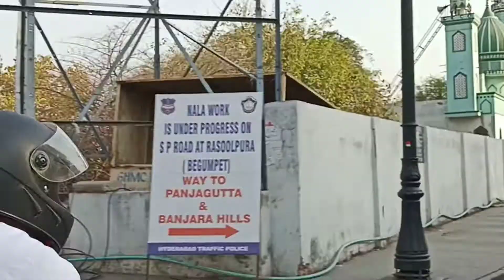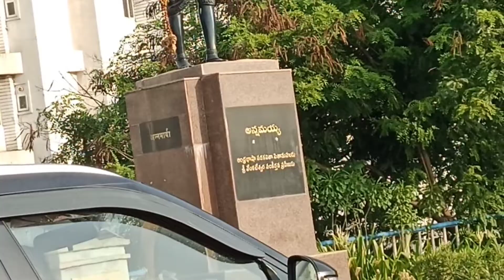Tank# bund# to NTR Garden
Short drive in summer